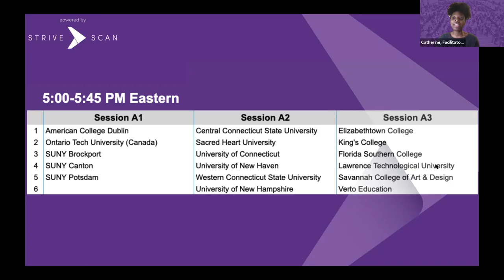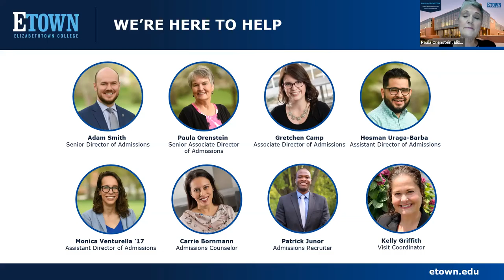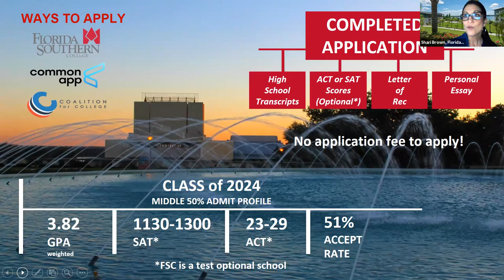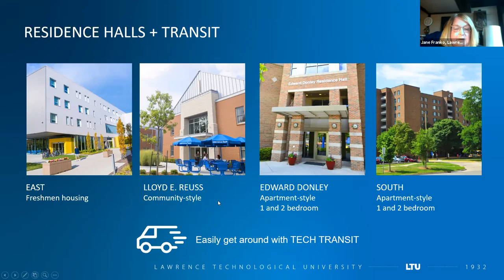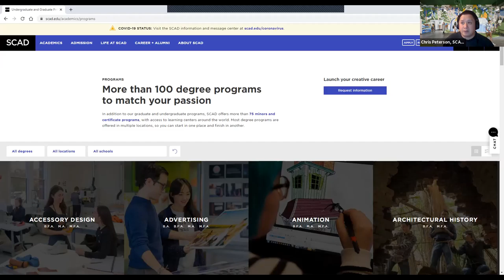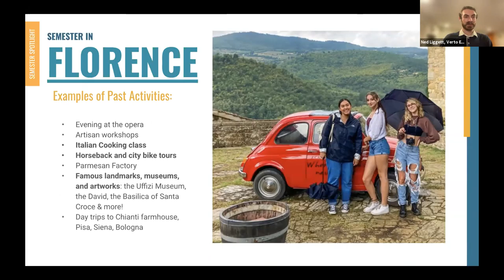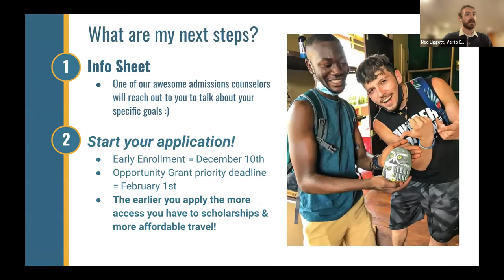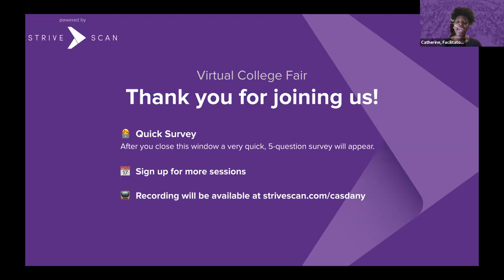Session A3 - CASDA Virtual College Fair - November 18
In this session, you will hear from the following institutions:

Elizabethtown College
King's College
Savannah College of Art & Design
Verto Education